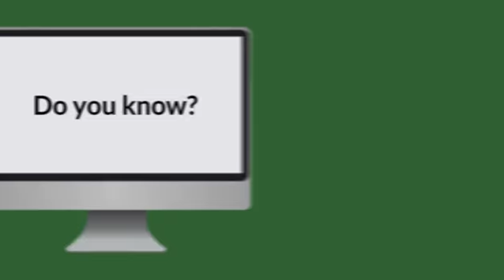What you need to know about iGospelsongs Music Network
Do you know what we do? If no, then watch this video for more information about iGospelsongs Music Network